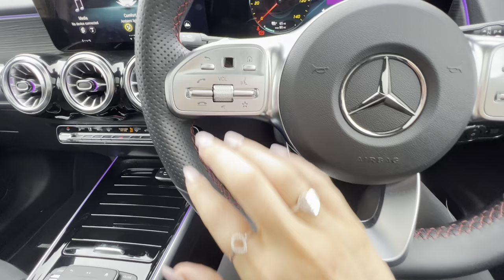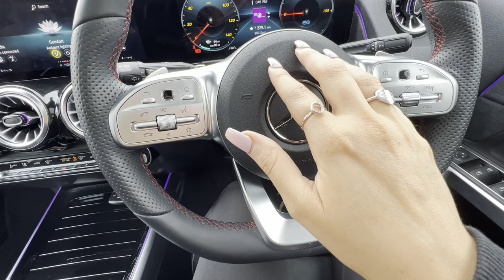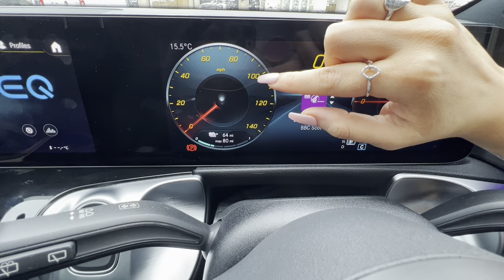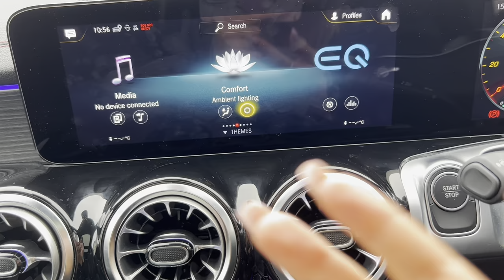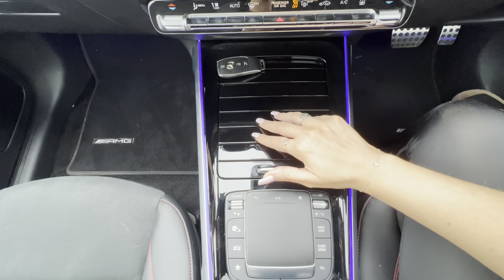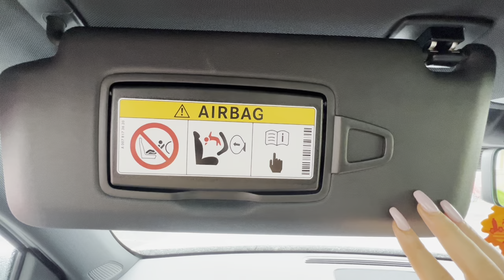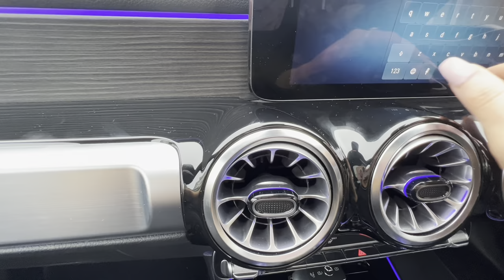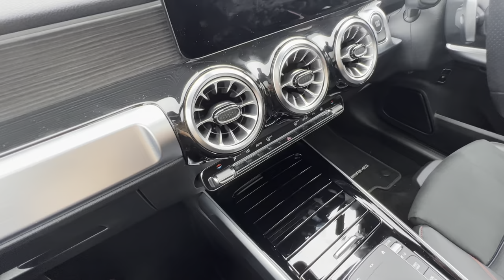ASMR tour round my new car (Mercedes EQB) whispering, tapping & scratching 🤍